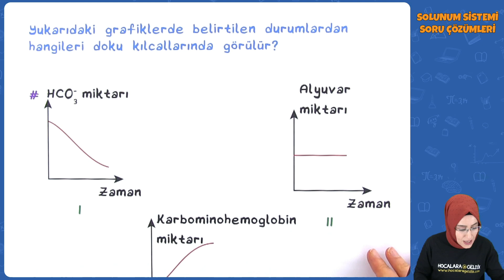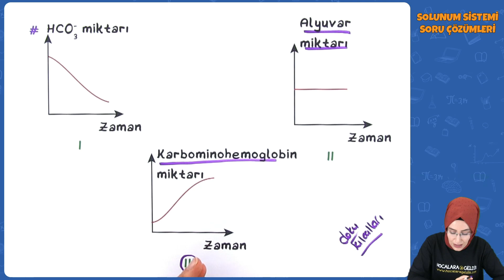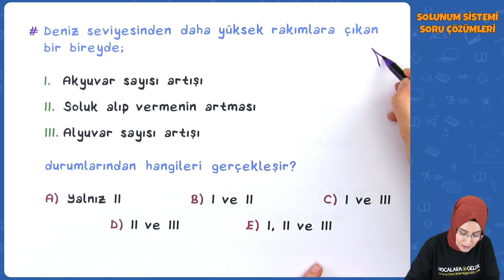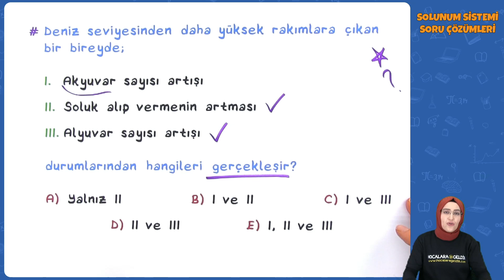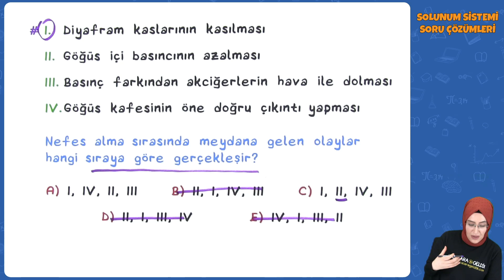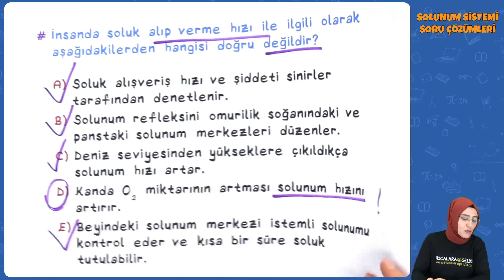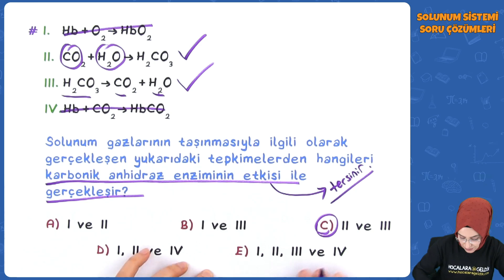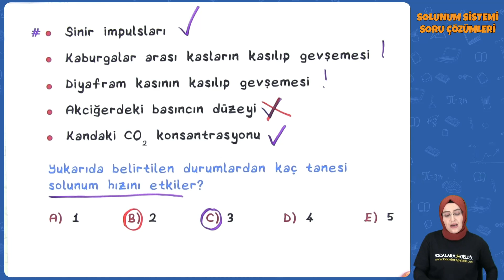AYT Biyoloji - Solunum Sistemi Soru Çözümleri | AYT Biyoloji 2022